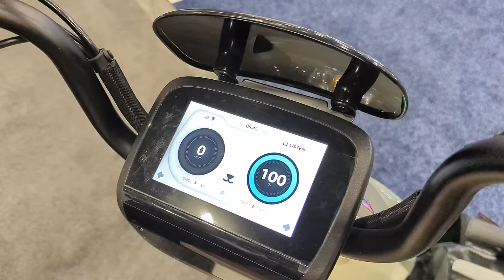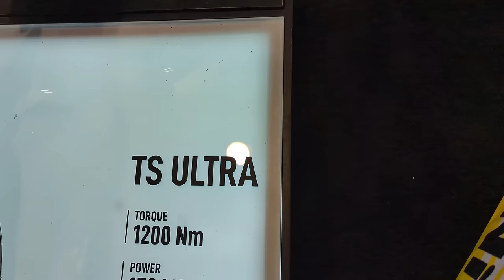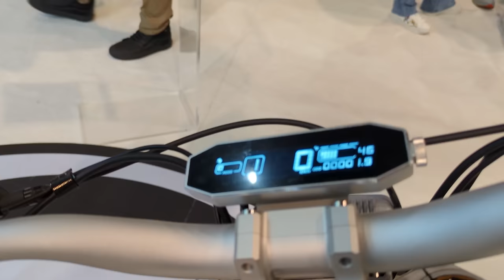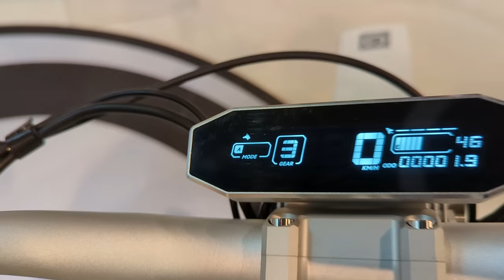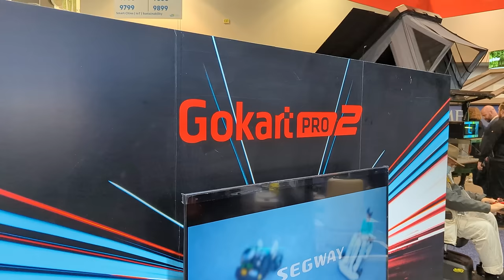Here's the GOOD STUFF at CES 2024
My buddy interviewed the latest companies in the Electric Vehicle space during CES

Here's my website with all my reviews sorted by price and capability

Here's links to all the companies

Honda

Segway
Segway.com

Reebok